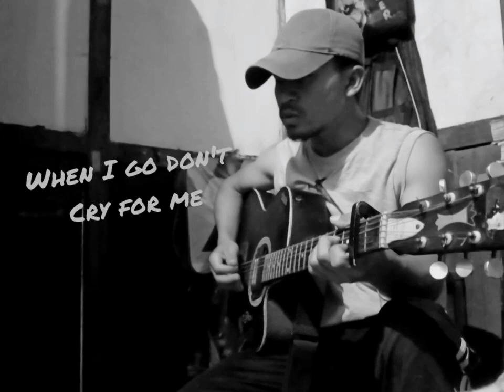Rishan Syngkon _All my tears (lyrics)